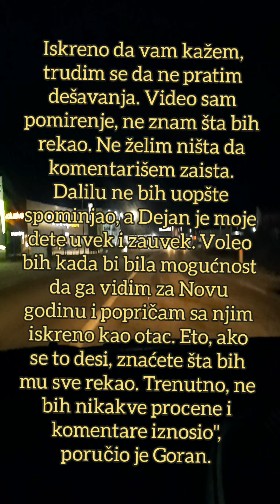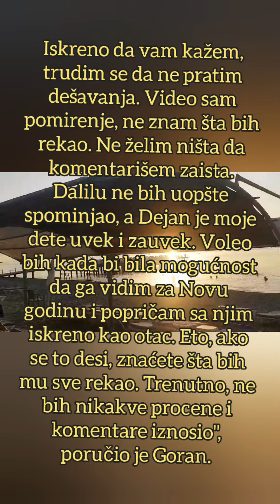OGLASIO SE DEJANOV OTAC NAKON POMIRENJA SA DALILOM! Goran priželjkuje susret sa sinom